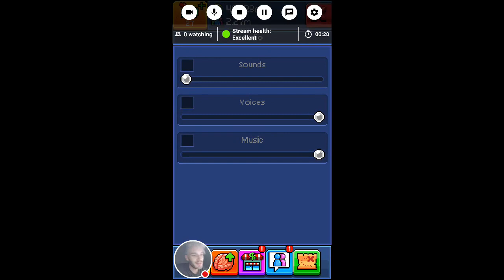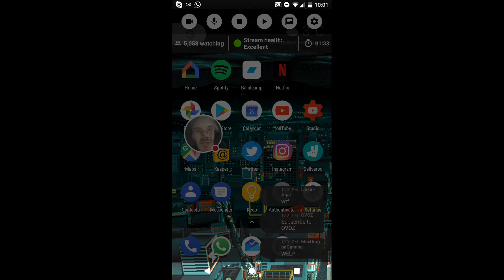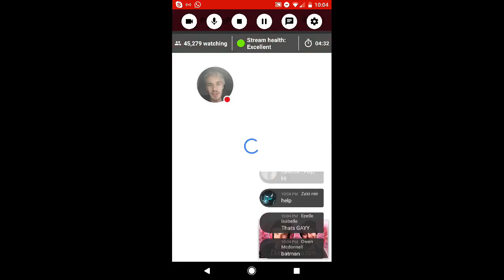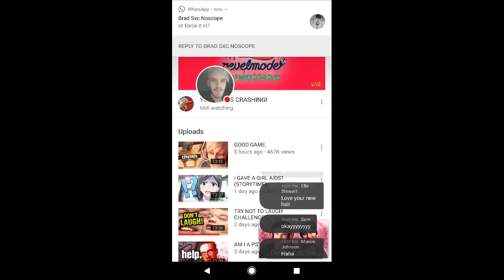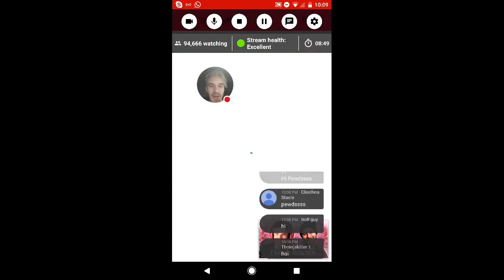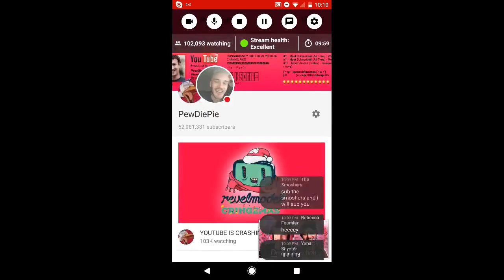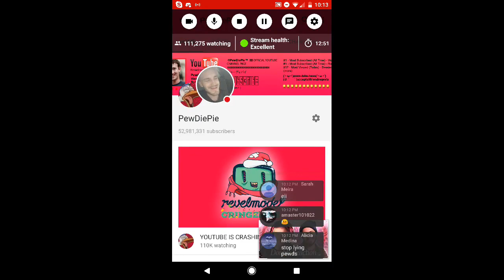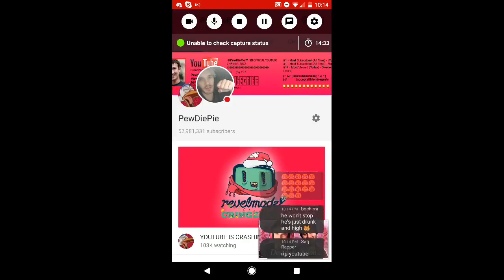YOUTUBE IS CRASHING! PEWDIEPIE'S LIVESTREAM REUPLOAD